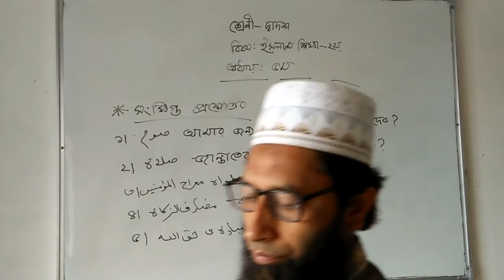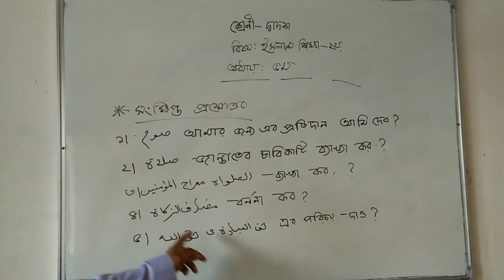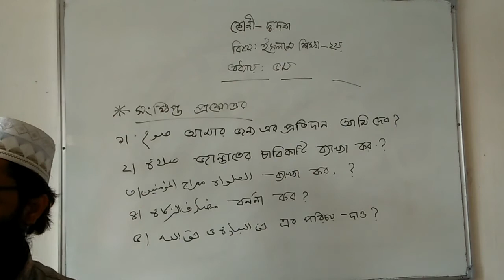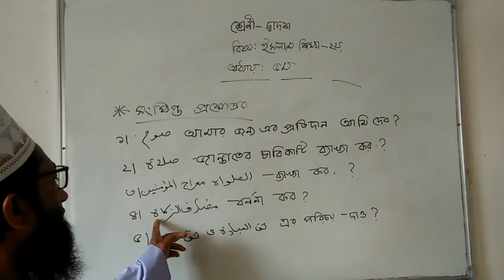Mizza Md.Anwar Hossain,Lecturer,Sultanpur HB Schoo0l & College,Subject-Islamic Studies,Class-HSC